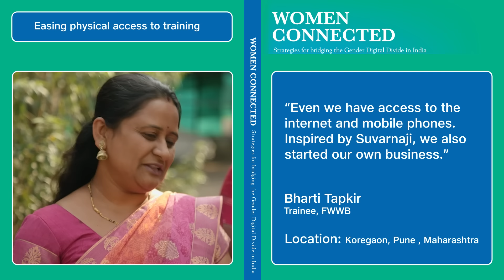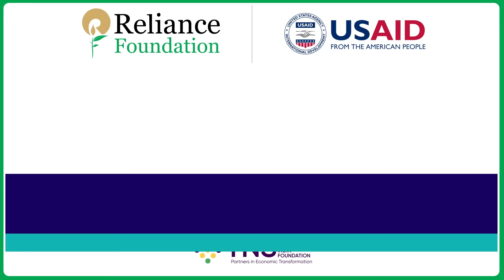Women Connected | WCC India | USAID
Breaking Barriers, Bridging Divides
The WomenConnect Challenge is a global call for solutions to improve women’s participation in everyday life by meaningfully changing the ways women access and use technology.

Reliance Foundation and USAID proudly present 'Women Connected - Strategies for Bridging the Gender Digital Divide in India’, a publication that shares insights and lessons gained in the Round One of the WomenConnect Challenge India.